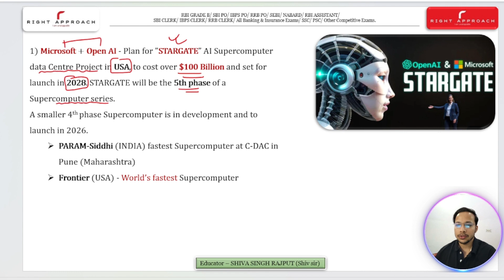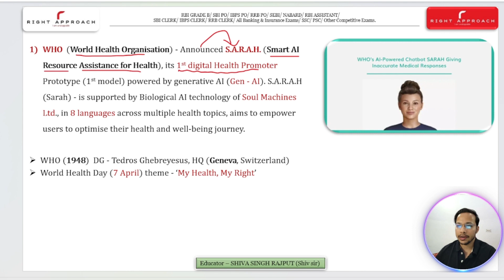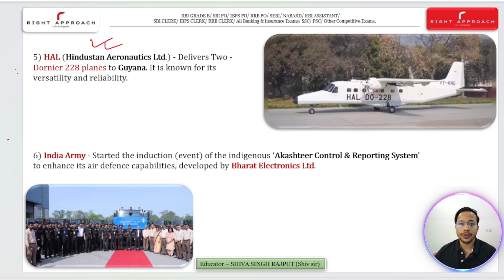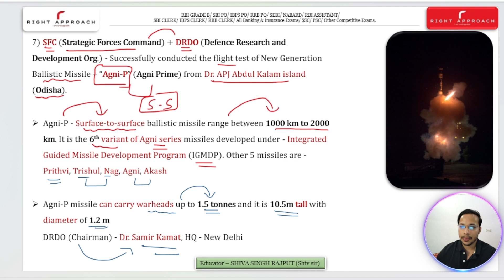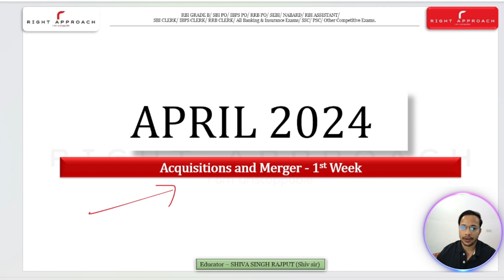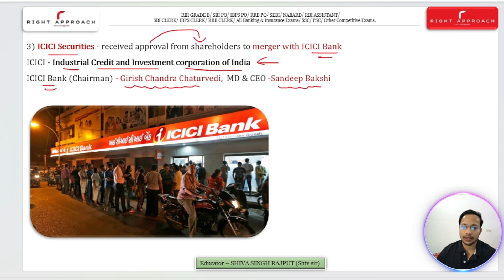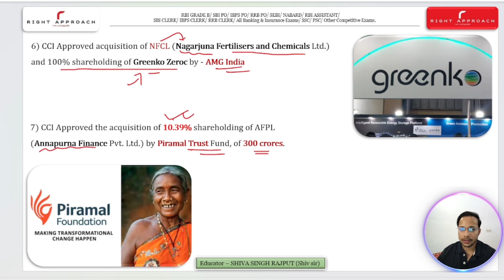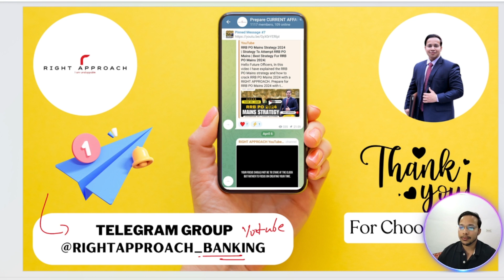Sci & Tech, Acquisitions and Merger - APRIL (1st week) 2024 | Current Affairs for Bank and SSC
SHARE the videos with your friends and SUBSCRIBE to our channel for more quality content and guidance, and LIKE the videos to motivate us to work harder for your success and sure shot selection.